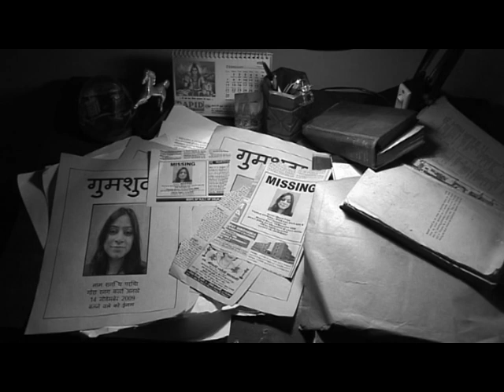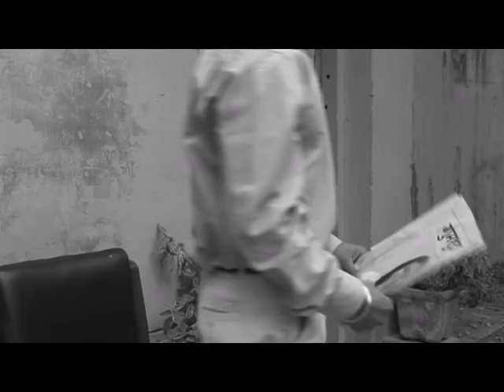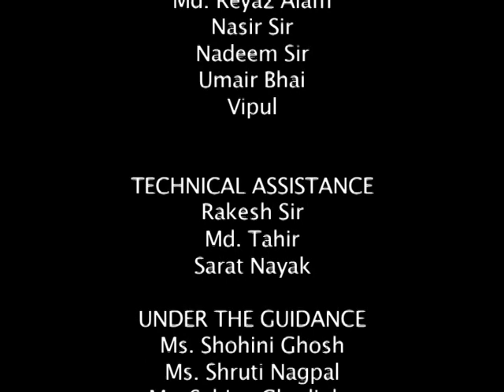Ishtehaar, Rabbi Shergill, an AJK MCRC Product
By Ezra/Akriti/Khushboo/Sarthak/Vidushi